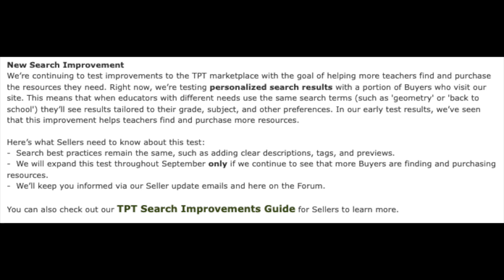TEACHERS PAY TEACHERS UPDATES | Are they GOOD or BAD ?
This video features the latest Teachers pay Teachers updates. As a buyer, will they be good or bad for you? Have you seen the latest updates from Teachers Pay Teachers? We will talk about them and what you need to do.

Websites/People Mentioned:
Teachers Pay Teachers

Looking for ways to optimize SEO Keywords? Try Tubebuddy!

Sign up and we'll each get one month free!